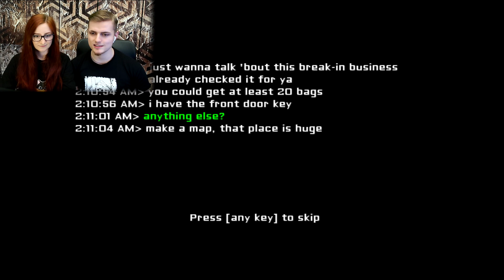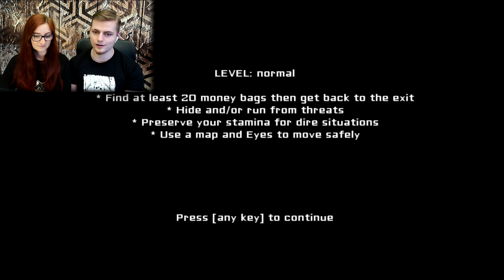👻 👁️ HALLOWEENSKÝ SPECIÁL: Eyes the horror game s McCitronem 1. díl 🍋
👇 Hra a sociální sítě